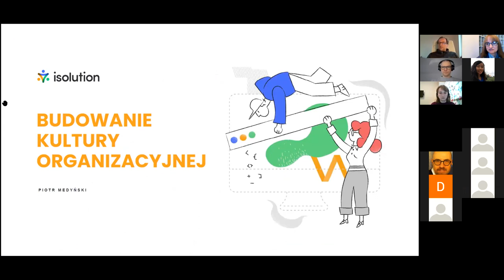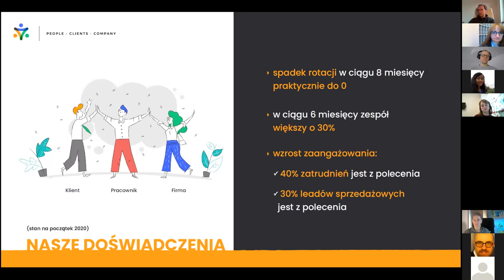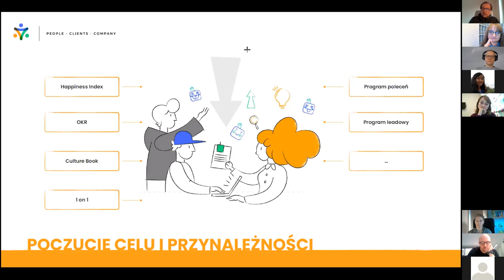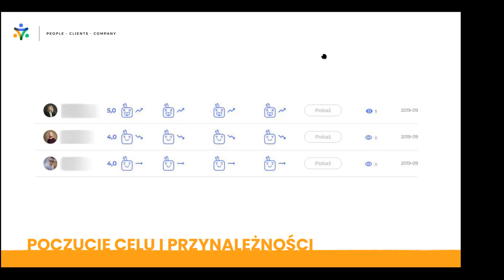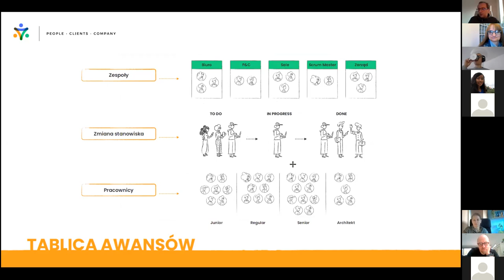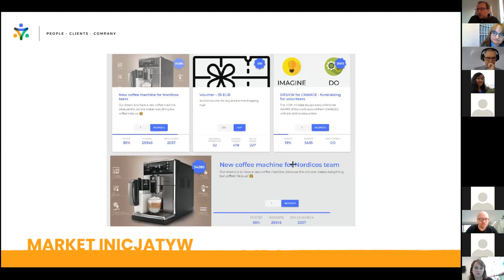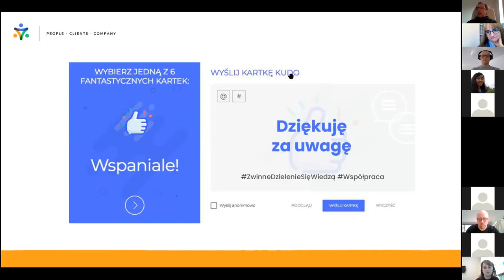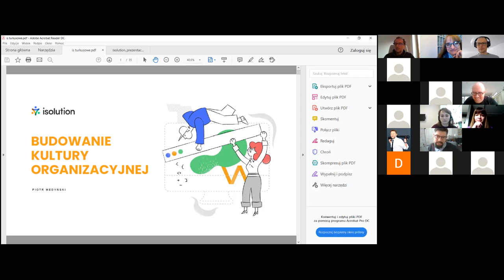Lubię robić rzeczy inaczej niż wszyscy - Piotr Medyński o kulturze Isolution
Realizacja wideo: Paulina Koperska